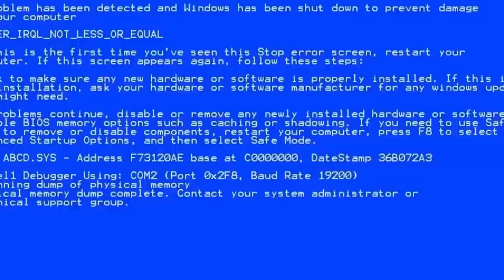Datto Failed Us